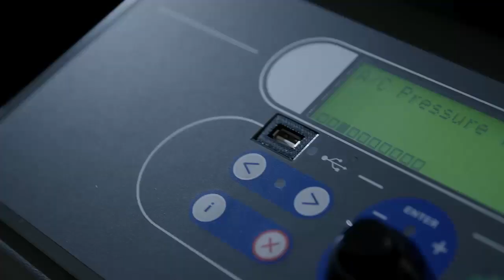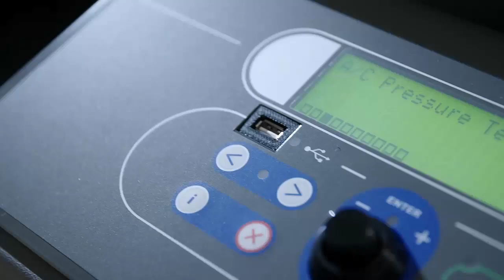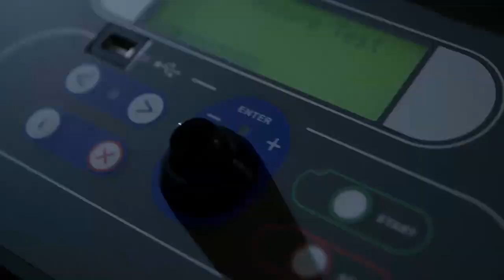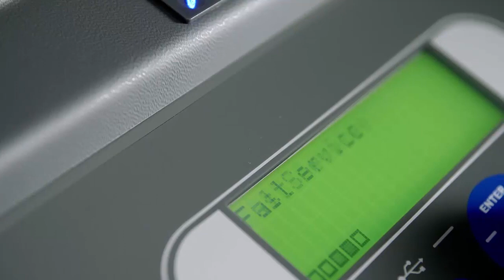WOW! Würth Online World Klimaservice mit COOLIUS - AC Service with COOLIUS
Klimaservice als lukrative Serviceleistung
Anschließen und WOW! COOLIUS vollautomatisiert machen lassen - das zeitsparende, kostengünstige und somit gewinnbringende Konzept.